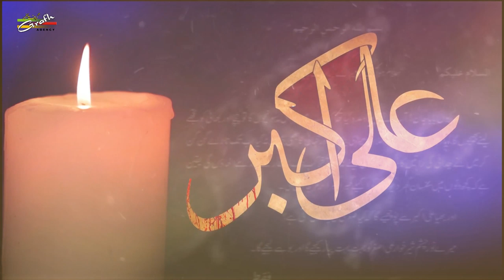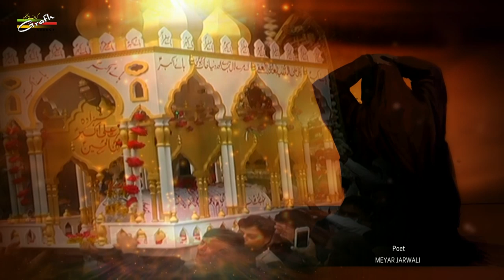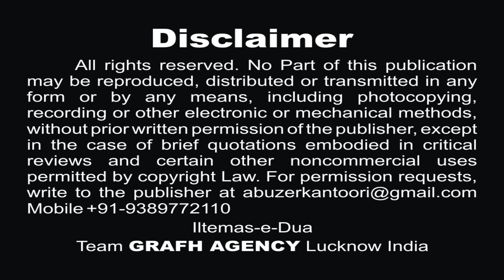कफ़न हसरतों को | Kafan Hashraton Ke | Syed Abbas Haider Abbas | Noha 2019-1441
Vol - 7
नौहे 2019 | Nohey 1441
Reciter - Janab Syed Abbas Haider Abbas
Poet - Janab Meyar Jarwali
Presented By - Anjuman Haideri (Regd.) Mohammadabad, Mau

Our Branch Office :
GRAFH AGENCY

Presented By : Mohd. Asghar Kintoori & Karrar Haider Jaan Jarwali
Cameraman : Rahul Singh Chauhan, Mehdi Haider
Camera Asstt. : Mehdi Hasan "Sonu", Shauzab Zaidi, Meesam
Production Manager : Mahtab Husain & Mahmood Rizvi
Graphic Creation : Murtaza Bhurani
Video Editor : M. Abuzer Kintoori